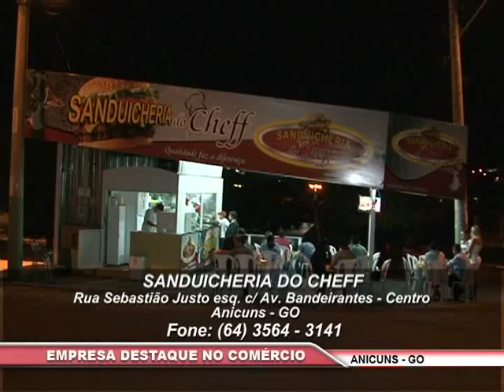Sanduicheria do Cheff MPEG 4